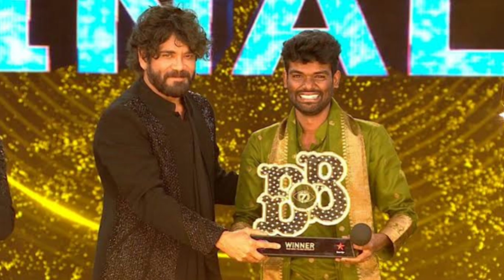Pallavi prashanth Bigg Boss 7 Telugu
Pallavi Prashanth and Shivaji | Bigg Boss 7 Telugu

Shivaji
Pallavi Prashanth videos